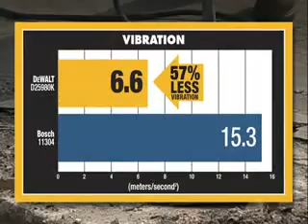DeWALT Heavy-Duty Pavement Breaker w/ Hammer Truck and Steel - D25980K - FactoryAuthorizedOutlet.com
The DeWALT Heavy-Duty Pavement Breaker w/ Hammer Truck and Steel features 15 amp motor which provides maximum powwer and overload protection.  The 61 ft-lb impact energy provides maximum performance while the Active Vibration Control feature reduces user fatigue and increases comfort and productivity.  The rubber coated handles provides greater comfort and control.